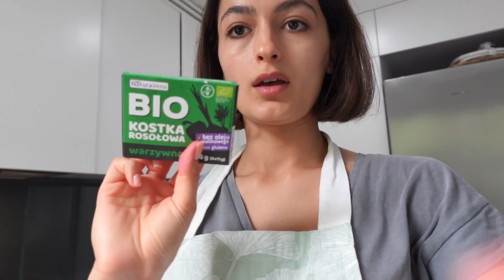VLOG| POLONYA'DA PAZARA GİTTİM, FİYATLAR | Pancarlı soğuk çorba tarifi🤌🏽👩🏽‍🍳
Selam!
Bu videomda sizi bir pazar gezintisine çıkardım. Sizce nasıl Polonya'da ki pazarlar ? Fiyatlar hakkinda ne düşünüyorsunuz?🙂
Umarım tarifimi beğenirsiniz yorumlarınızı bekliyorum😉

🌙Malzemeler:
- İki demet pancar yaprağı
- İki adet büyük pancar kökü
- 500ml su(tavuk bulyon veya sebze bulyon ekleyebilirsiniz)
- Dereotu
- Yeşil soğan
- 2 orta boy salatalık veya 4-5 adet küçük salatalık
- 5 adet turp
- Porsiyona sayısına göre birkaç tane yumurta
- 500 ml maślanki (Yayık Altı Suyu)
- 250 gram yoğurt (süzme yoğurt)
- 1 yemek kaşığı tuz
- Yarım limon suyu veya birkaç yaprak ekşi otu
- İsteğe bağlı sarımsak

🌙Varşova'da ki pazarlar
-Targowisko Banacha(Grójecka 95)
- Bazar Tarchomin (Porajów 1 )
- Bazar Różyckiego(Targowa 54)
- Bazarek Na Dołku (Ul.Płaskowickiej /róg, Aleja Komisji Edukacji Narodowej)
- Targowisko Mołdawska(Mołdawska 5/7)
- Pasaż Racławicka(ul.Racławicka róg, al. Niepodległości)
- Bazar Wolumen(Wawrzyszew)

🌙Krakow'da ki pazarlar
- Plac Imbramowski
- Market Hall
- Plac na Stawach
- Old Kleparz

🌙Wrocław'da ki pazarlar
- Targowisko MŁYN
- Bazaristan
- Świebodzki Market Square
- Targowisko "Niedźwiedzia"
- Targowisko Osiedlowe

🌙Gdańsk'da ki pazarlar
- Targowisko miejskie Gdańsk-Wrzeszcz
- Rynek Elbląska. Stowarzyszenie Kupców i Producentów
- Gdański Bazar Natury

🌙Lódź'da ki pazarlar
- Ryneczek Przybyszewskiego Targowisko Miejskie
- Rynek na Długosza
- Bałucki rynek - "Pchli Targ"
- Rynek BATORY
- Hala Targowa Górniak
- Hall Green